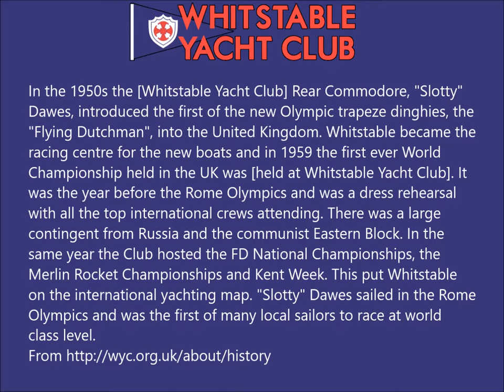1959 Flying Dutchman Worlds at WYC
Archive footage from the Whitstable Yacht Club archives showing the 1959 Flying Dutchman World Championships.

From the club history:
In the 1950s the Rear Commodore, "Slotty" Dawes, introduced the first of the new Olympic trapeze dinghies, the "Flying Dutchman", into the United Kingdom. Whitstable became the racing centre for the new boats and in 1959 the first ever World Championship held in the UK was here. It was the year before the Rome Olympics and was a dress rehearsal with all the top international crews attending. There was a large contingent from Russia and the communist Eastern Block. In the same year the Club hosted the FD National Championships, the Merlin Rocket Championships and Kent Week. This put Whitstable on the international yachting map. "Slotty" Dawes sailed in the Rome Olympics and was the first of many local sailors to race at world class level.